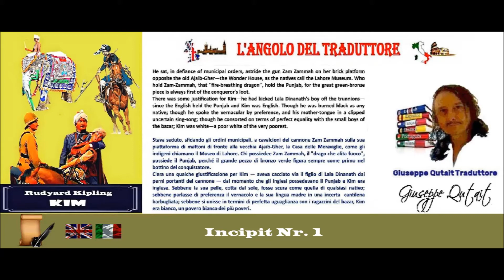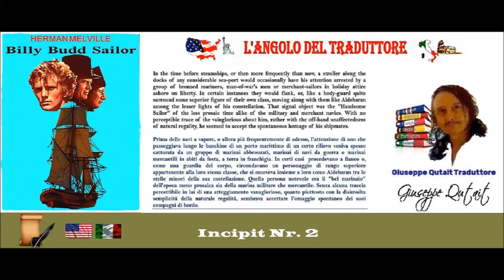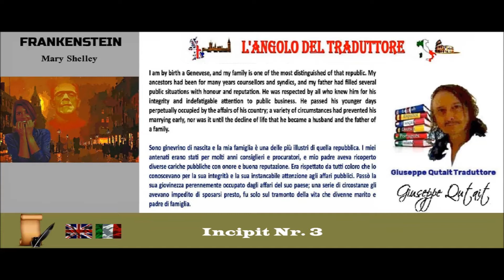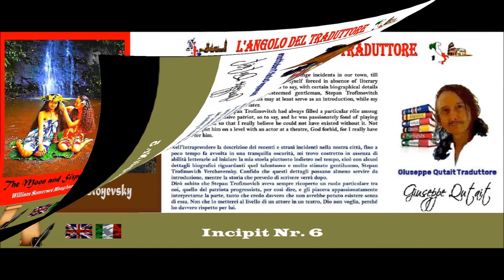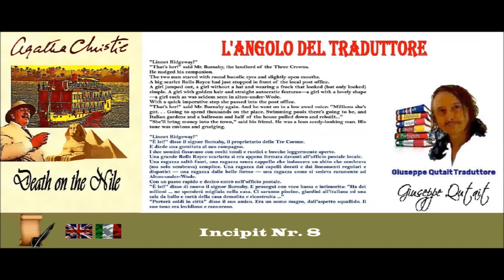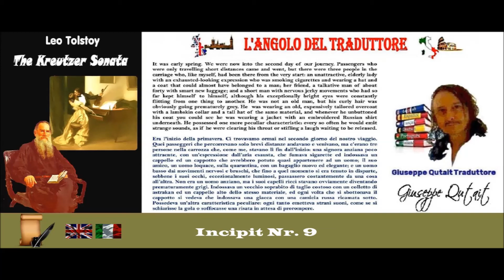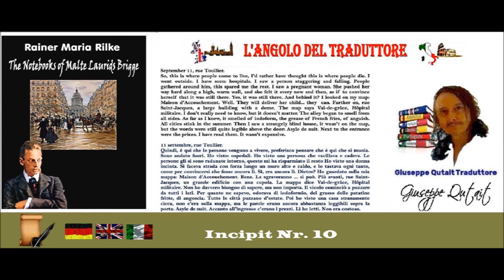L'ANGOLO DEL TRADUTTORE #4: GLI INCIPIT LETTERARI BILINGUI di Giuseppe Qutait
Tutti e 10 gli incipit letterari bilingui sono stati tradotti da me. Le bandierine indicano la sequenza del processo di traduzione.
Tutte le book cover sono state create da me.
Se nel video non siete riusciti a leggere uno degli incipit potrete leggerlo in tutta calma cliccando sul link corrispondente all'incipit in questione:

All 10 bilingual literary incipits have been translated by me. The flags indicate the sequence of the translation process.
All book covers were created by me.
If you were unable to read one of the incipits in the video, you can read it calmly by clicking on the link corresponding to the incipit in question: